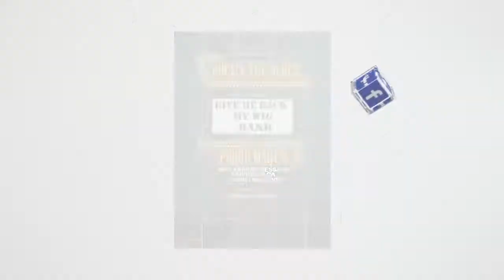Video WIG Gig 8 31 19 Proud Marys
Give Me Back My Wig Band Show 8-31-19 Promo Vid